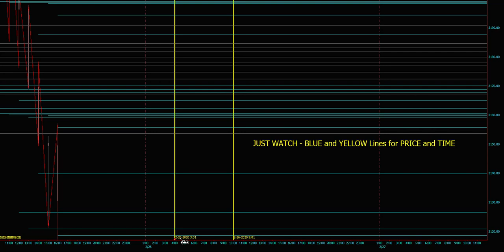HOT ZONE ES Feb 26 2020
Es Algo Trigger Turn Times Feb 25 2020 - Algo Trading - ES Future Trading - SPY Trading - DARK Pool Trading